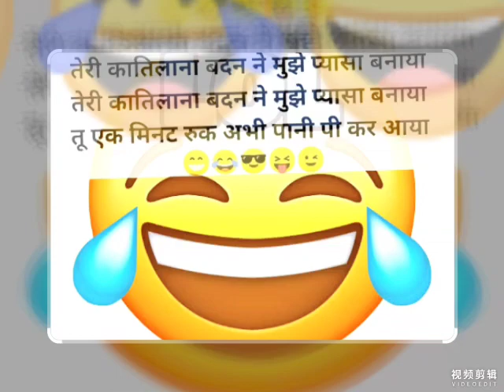comedy 🤭sayari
comedy sayari status🥰
comedy sayari video🎥🥰
comedy sayari🥰 hindi
sayari status🥰 for what's aap